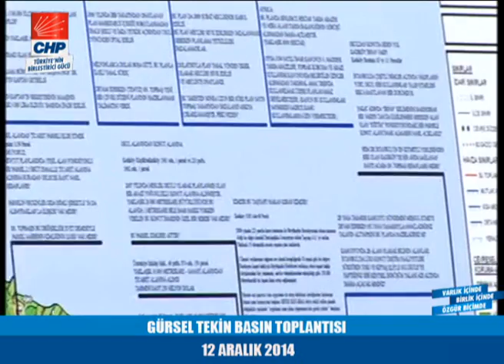GÜRSEL TEKİN BASIN TOPLANTISI 12/12/2014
CHP Genel Sekreteri GÜRSEL TEKİN MYK Devam Ederken Bir Basın Toplantısı Düzenledi.